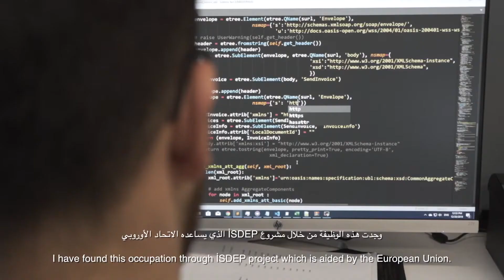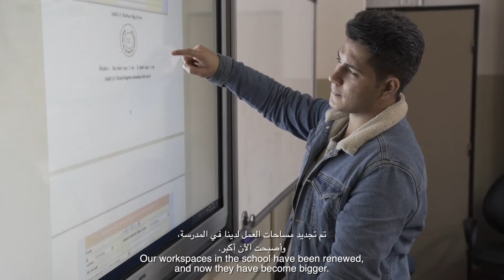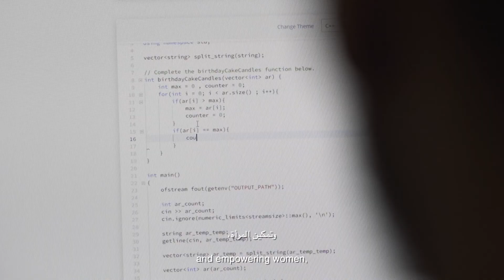AB Sosyal Ekonomik Kalkınma Projelerinden, Türk vatandaşı&Suriyeli en az 1 milyon kişi yararlanıyor.